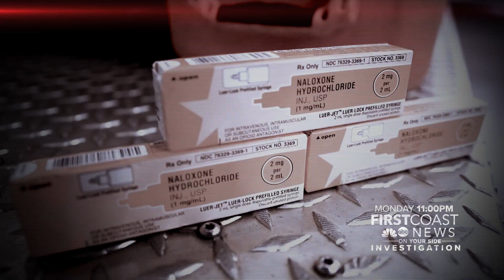DOUBLEDOSEDANGER MON 15